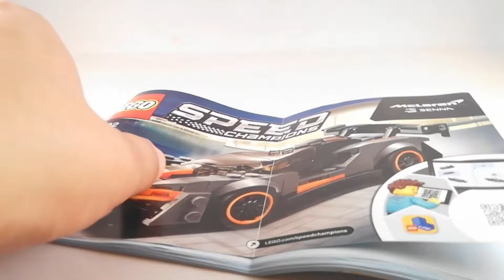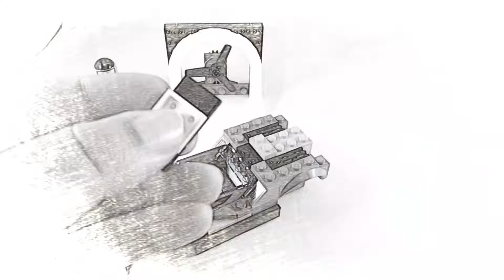A toda velocidad con el McLaren Senna de Lego / set 75892 speed champions / armado y descripcion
¡Conduce a todo gas con el modelo de coche de juguete LEGO® Speed Champions McLaren Senna (75892)! Esta fantástica versión LEGO del coche de carretera inspirado en el recordado, carismático, legendario y osado piloto de carreras Ayrton Senna cuenta con cabina para una minifigura, parabrisas desmontable, llantas intercambiables y adhesivos con los logotipos de McLaren y Senna. Este supercoche de juguete para niños viene acompañado también de un túnel de viento para construir con ventilador giratorio y una minifigura de un piloto de McLaren para interpretar escenas de desarrollo de vehículos y trepidantes carreras automovilísticas de velocidad.

Incluye una minifigura de un piloto de carreras de McLaren enfundado en su mono de competición con los logotipos de McLaren, Senna y Pirelli.
El McLaren Senna para construir, preparado para enfrentarse a cualquier carrera, cuenta con cabina para una minifigura, parabrisas desmontable, ruedas con neumáticos de caucho y llantas intercambiables, alerón trasero, elementos translúcidos a modo de faros, adhesivos con los logotipos de McLaren y Senna, y detalles de diseño de gran realismo.
Desmonta el parabrisas para introducir la minifigura en el coche.
Incluye también un túnel de viento para construir con un ventilador giratorio.
Accesorios incluidos: un casco de piloto de McLaren y una llave inglesa.
Este set de automovilismo ofrece diversión creativa sin fin para los pequeños aficionados al automovilismo.
El coche de juguete McLaren Senna mide más de 4 cm de altura, 15 cm de longitud y 5 cm de ancho.
El túnel de viento mide más de 5 cm de altura, 6 cm de ancho y 4 cm de profundidad.